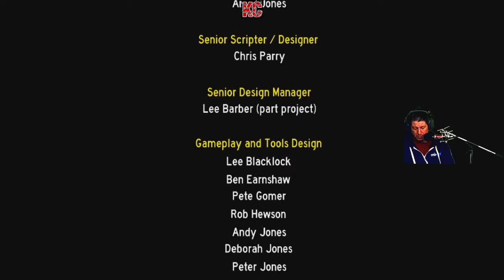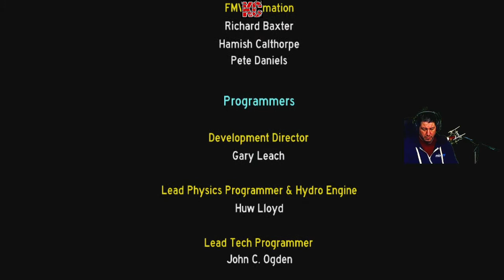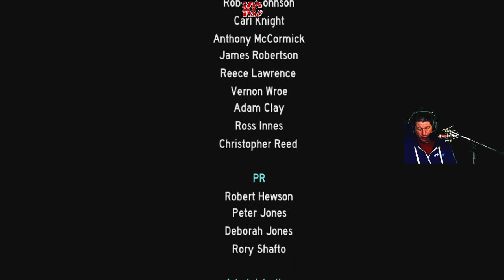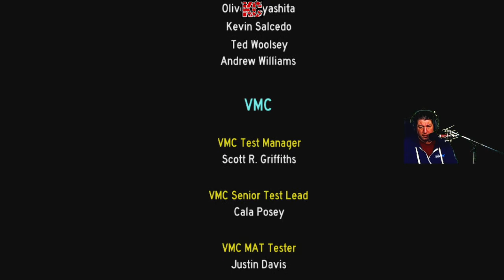Hydrophobia Live Gameplay Épisode FINALE Fr Karibou Canadien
Hydrophobia™ est un jeu d'aventure et de survie à la troisième personne qui se déroule à bord d'une ville flottante contrôlée par des terroristes. L'héroïne du jeu, Kate, va devoir surmonter ses peurs d'enfant et se battre en utilisant ses compétences et ses connaissances en ingénierie des systèmes. Avec son action au rythme effréné et ses superbes graphismes, Hydrophobia vous fera participer à des « combats aquatiques » époustouflants qui, grâce au moteur de jeu, seront à chaque fois différents. Mettez le feu à des bidons d'essence, utilisez la puissance de l'électricité et la force de l'eau pour vous débarrasser de vos ennemis et découvrez le terrifiant projet des Malthusiens : « Sauvez le monde, tuez-vous ».